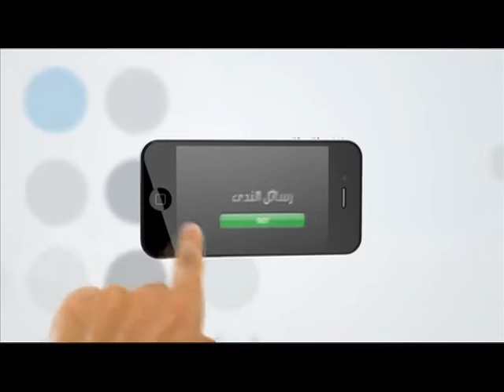رسائل الندى 17